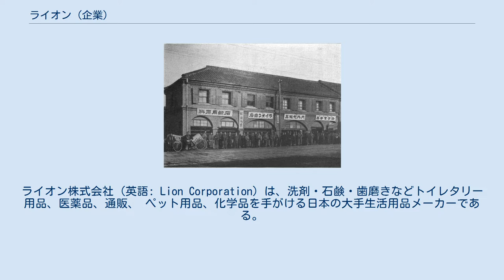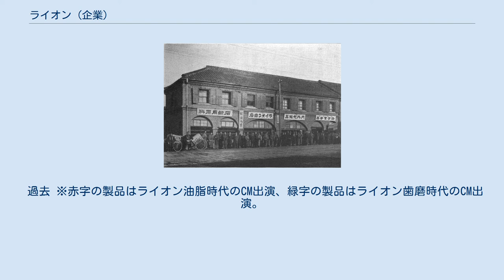ライオン (企業)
石鹸・洗剤メーカー
ライオン株式会社 (英語: Lion Corporation) は、洗剤・石鹸・歯磨きなどトイレタリー用品、医薬品、通販、 ペット用品、化学品を手がける日本の大手生活用品メーカーである。
本社は東京都墨田区本所にあり、東京証券取引所第一部に上場している。
 同じく「ライオン」と通称される事務機器の「ライオン事務器」や、外食事業者の「サッポロライオン」、菓子メーカーの「ライオン菓子」、インドネシアの格安航空会社（LCC）「ライオン・エア」とは一切関係がない。
 1891年（明治24年）10月に小林富次郎によって設立された小林富次郎商店を祖とする。
小林はそれまで、播磨幸七が1880年に創業した神戸の石鹸製造会社に招かれて共同経営していた。
 化粧石鹸、洗濯用石鹸を出発点として、1896年（明治29年）に粉歯磨き「獅子印ライオン歯磨」を発売した。
 現在の社名は、前述の「獅子印ライオン歯磨」がヒット商品になったことに由来する。
「象印歯磨」「キリン歯磨」といった、動物の名前を冠した歯磨剤が世間に広く流通していた時代に、百獣の王を指し丈夫な牙を持つ「ライオン」が、歯磨剤のネーミングとして相応しいということで採用に至ったものとされる。
 商品開発力は高く、1966年（昭和41年）に発売されたローションタイプの台所用洗剤「ママレモン」は、台所用洗剤の代名詞として有名な存在である。
さらに、粉末タイプの台所用洗剤である「ライポンF」は、世界初の台所用洗剤であると社史に記されている。
なお欧米諸国では、台所洗剤というと液体洗剤を指すため、台所用液体洗剤としては、世界初のアメリカ、世界第2位,第3位の欧州諸国に次いで、「液体ライポンF」がアジア初ならびに世界第4位となる。
 展開する事業分野においては、花王が日本国内最大の競合企業である。
競合するほとんどの商品シェアは花王に次ぐ第2位であるが、創業品目の歯磨きは現在でもトップシェアを誇る。
 戦前の一時期、プロ野球「ライオン軍」（現在の横浜DeNAベイスターズの系譜の前身）のスポンサーとなり、戦後はパシフィック・リーグ（パ・リーグ）を中心に野球との関わりが強い時期があった。
ちなみに戦後パ・リーグ発足とともに設立された西鉄ライオンズ（設立当初は西鉄クリッパース、現在の西武）とは資本上の関係はないが、「ライオン」で共通することから宣伝面でのタイアップを申し出て球団歌「西鉄ライオンズの歌」を贈呈している。
 みずほグループ（旧・三金会←十五社（日本勧業銀行系）会）の一員でもある。
 ライオンのサステナビリティ（持続可能性）の原点は、創業者・初代 小林富次郎の言葉「人のため世のため役立つ仕事」にあり、社是・経営理念は次のようになっている。
 わが社は、「愛の精神の実践」を経営の基本とし、人々の幸福と生活の向上に寄与する。
 われわれは、人の力、技術の力、 マーケティングの力を結集して、 日々の暮らしに役立つ優良製品を提供する。
 われわれは、創業以来の伝統である 「挑戦と創造の心」を大切にし、 事業の永続的発展に努める。
 われわれは、企業を支えるすべての人々に 深く感謝し、誠意と相互の信頼をもって 共栄をはかる。
 小林富次郎商店 番組に90秒以上、もしくは一社提供時は、このキャッチコピーが表示・クレジットされる。
 大正末期から昭和初期にかけて、大阪の通天閣（初代）の塔の側面に「ライオン歯磨」の巨大ネオン広告を掲げていた。
 ロゴの「LION」を逆さまにして見ると「NO17（エヌオーいちなな、ナンバーじゅうなな）」に見えることから、同社はその「NO17」も商標登録している（商標登録第2419294号）。
 番組に90秒以上、もしくは一社提供時は、このキャッチコピーが表示・クレジットされる。
 一社提供番組 テレビ 一社提供番組のオープニングキャッチ・エンディングのジングル 1964年 - 1990年12月 一社提供のテレビ・ラジオ番組にはライオン独自のオープニングキャッチが放送されていた。
 歯磨・油脂の2社体制時代は、TBS系『ケンちゃんチャコちゃん』シリーズや読売テレビ・日本テレビ系『ライオンお笑いネットワーク』、フジテレビ系の『ライオン劇場』（『ライオン奥様劇場』）、ニッポン放送『テレフォン人生相談...